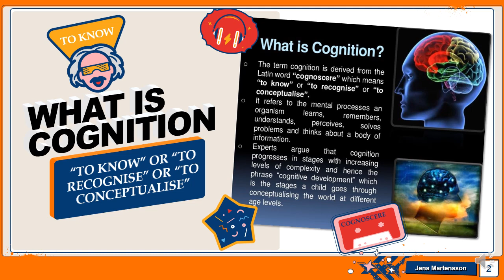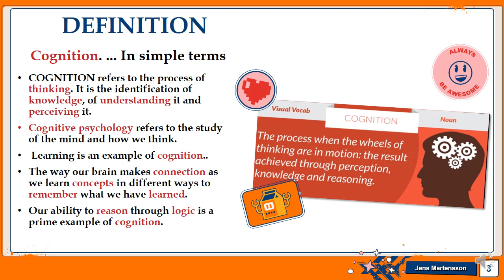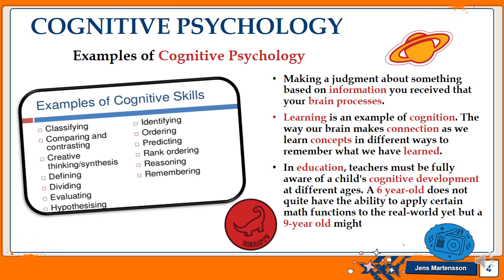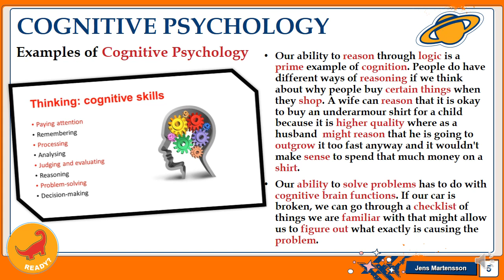Self-Skill Improvement Training “Cognitive Skills” Session 2 Part 1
Introduction to "Cognitive Skills" Part 1